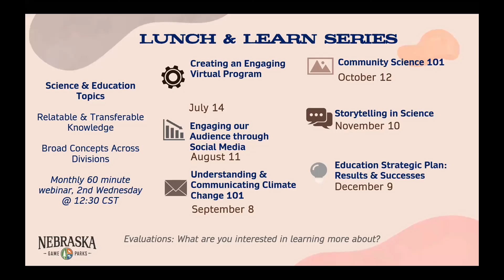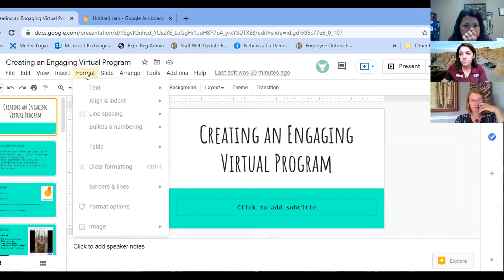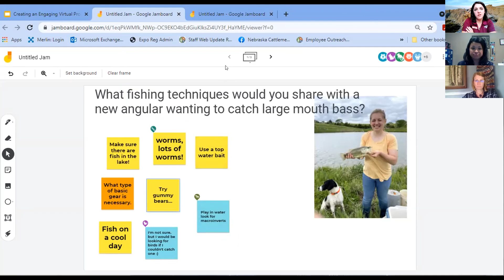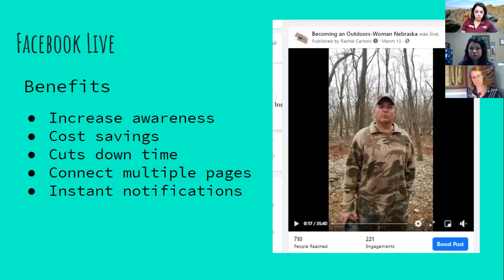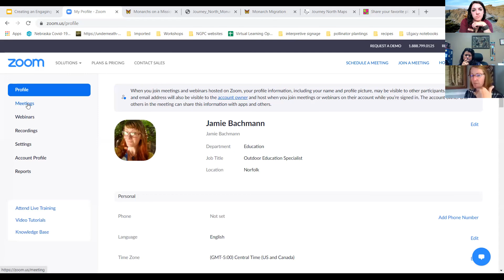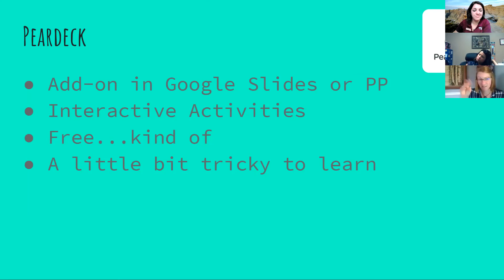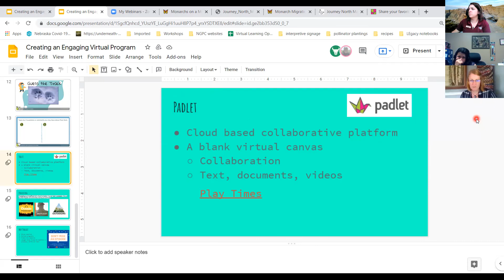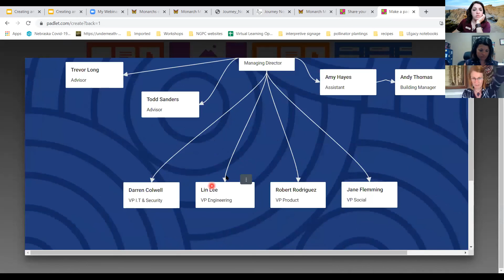Creating Engaging and Interactive Virtual Programs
While in-person education and outreach programs slowed to a halt last year, virtual programs proved to be an invaluable resource in providing innovative content to our constituents. Now even as we’re transitioning back into in-person programming, it’s become apparent that virtual programs aren’t going away, and will continue to be another platform for reaching an even broader audience. During this webinar, education specialists will share best practices they’ve learned to engage their audience in new and innovative ways through virtual programs.

Jamie Bachman, Wildlife Educator, Northern Prairies Land Trust
Julia Plugge, Outdoor Education Specialist, NGPC

The Fish & Wildlife Education Division within Nebraska Game & Parks will be providing a monthly 45 minute seminar on science and educational topics that play a role in the success of each division, and the overall mission of the agency as a whole. These webinars are designed to provide professional development opportunities, training, and insight into the science education, science communication, and human dimension aspect of the natural resource field.

Amber Schiltz
Wildlife Education Program Manager
Fish & Wildlife Education Division, Nebraska Game & Parks Commission